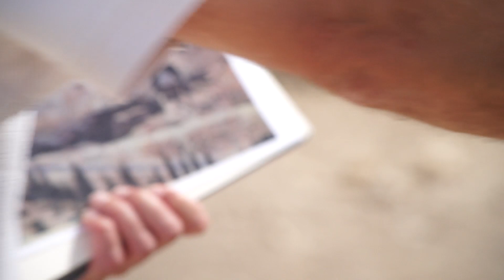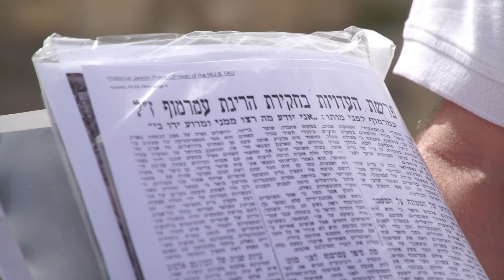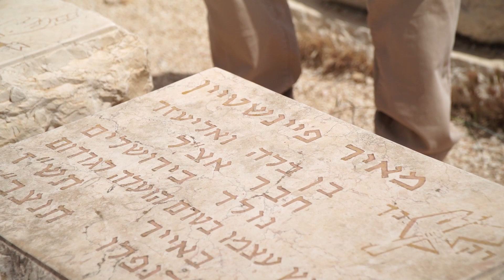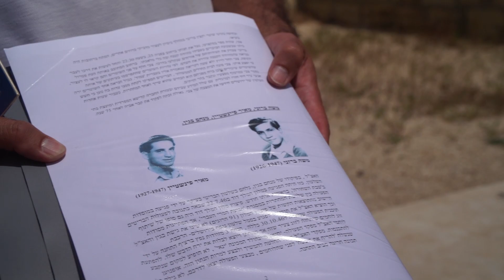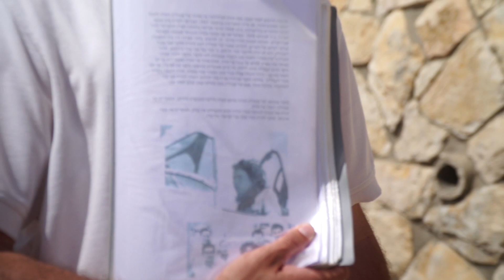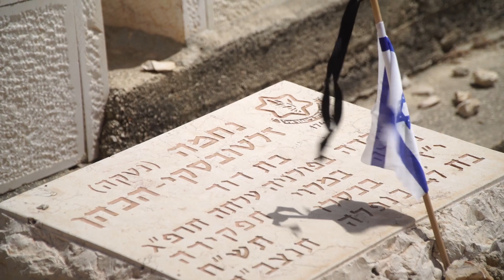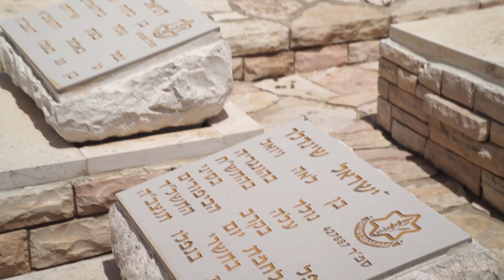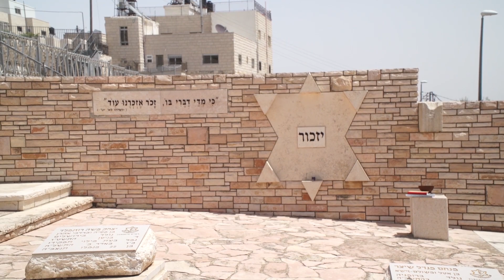מיוחד ליום הזיכרון 2020 לייב מהר הזיתים